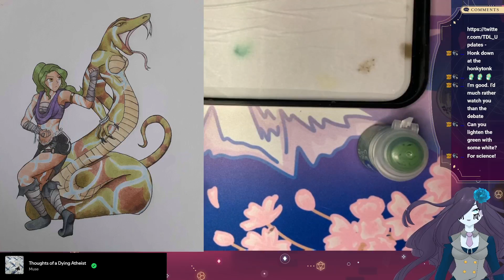Rated C for cringe | Elizabeth paints minis